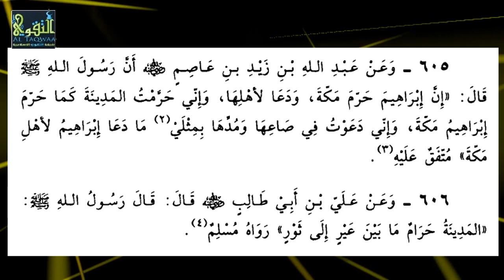Kitaabka Buluuqul Maraam ᴴᴰ [ 602 - 606 ] ┇► Sh Cabdirisaaq Sh C/Nuur